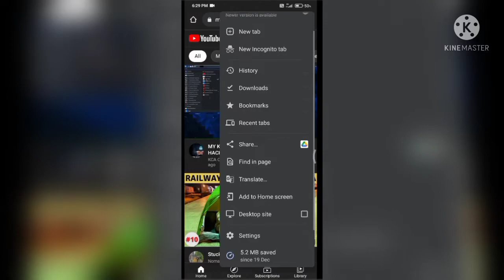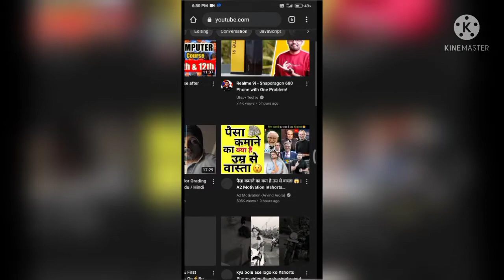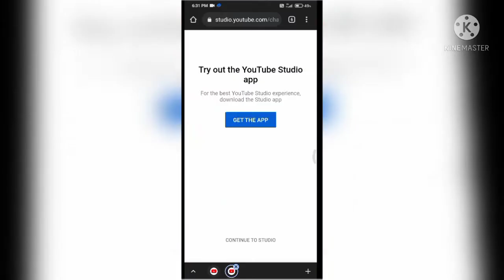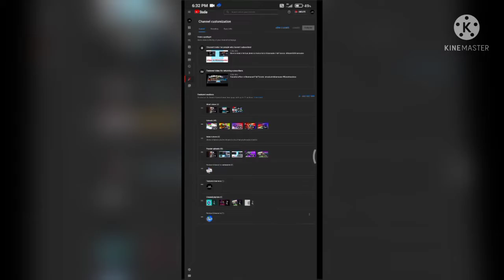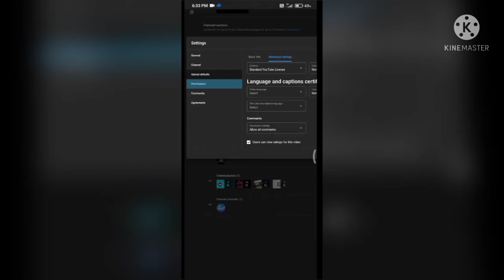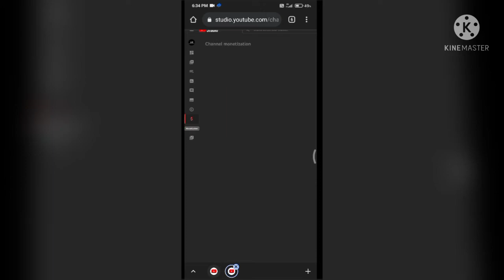Hiding/ unhididing comments on YouTube| Freezing comments with url, links. In YouTube.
Here, it is shown how comments are hidden/unhidden , in YouTube. And how to held comments for review  which contains links, URL. Please share this content.